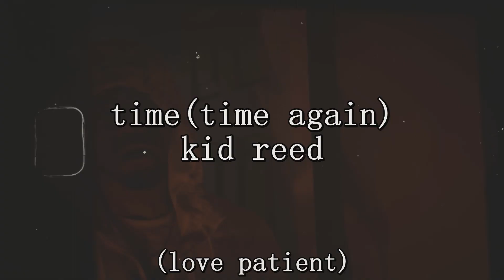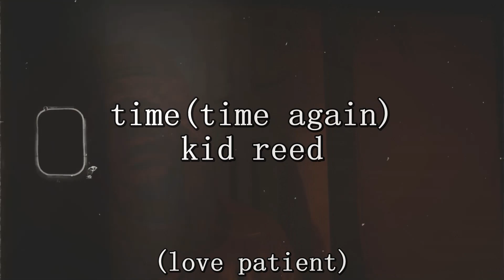time (time again) 'audio visualizer' - kid reed (love patient)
written by: myron m reed
song pro by: MarcSofly
album: love patient